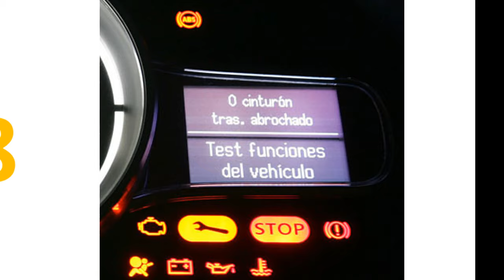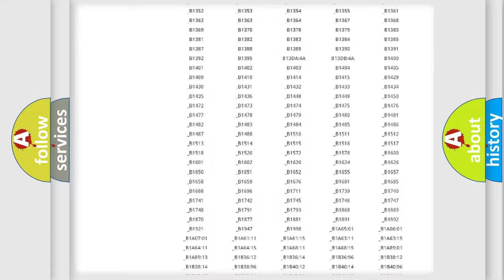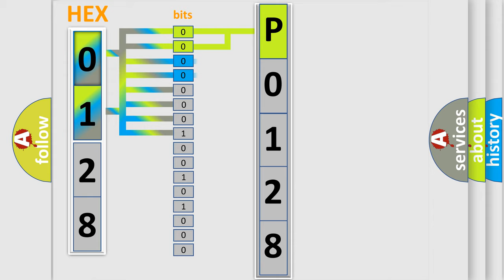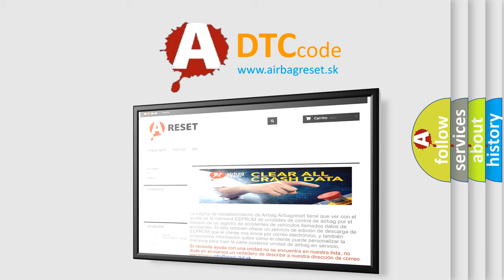DTC Lexus P0128 Short Explanation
Contents:
0:21 Basic DTC analysis according to OBD2 protocol standard.
1:48 Insight into programming
2:58 A diagnostically understandable description of the Diagnostic Trouble Code
3:05 Basic error definition

Make:
Lexus
Code:
P0128
Definition:
Electronic Control Unit (ECU) Performance RAM Integrity
Description: